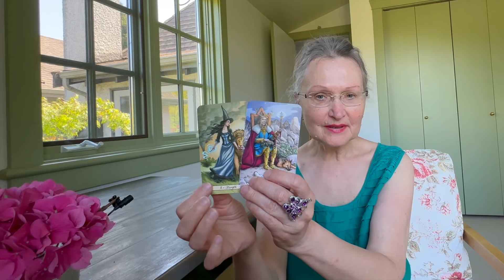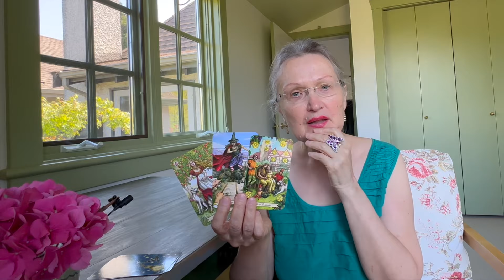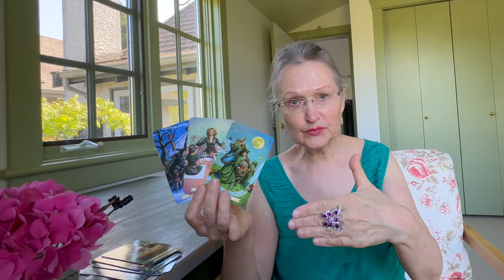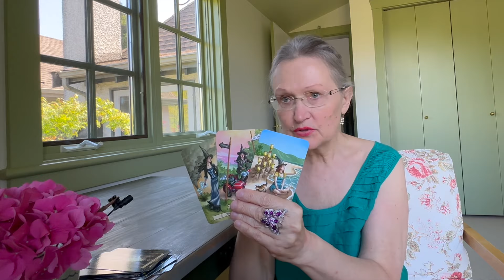Какие врата для вас откроются? Таро онлайн для вас Колена Canada